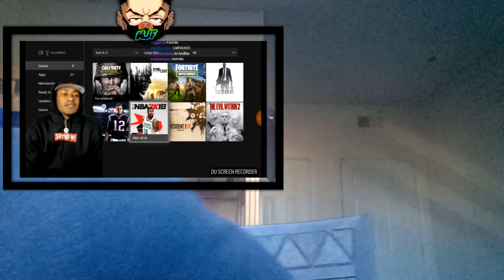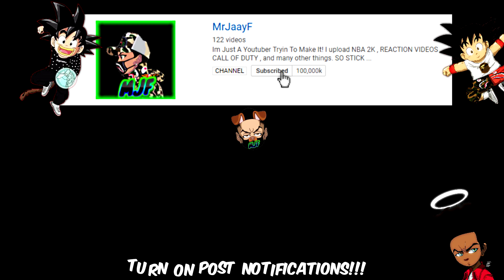SHE FINGERED HERSELF ON STREAM?!😱 | SoLLUMINATI RAGING and Funny Moments | Reaction + Thoughts😂🤔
Solluminati Funny Moments | Reaction + Thoughts😂🤔
LETS GET 100 LIKES FOR MORE REACTION VIDEOS!!!

Its Either JAAY GANG Or No GANG!

►PSN Info
USERNAME: POLO_ARMAGEDON1

If you read this far in the description comment 100k on the way! and i will give you a shoutout